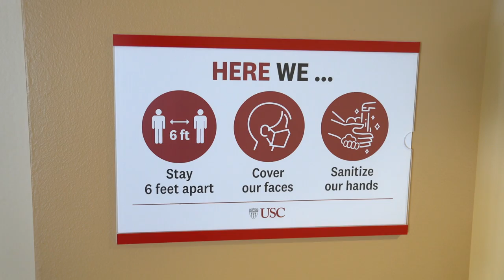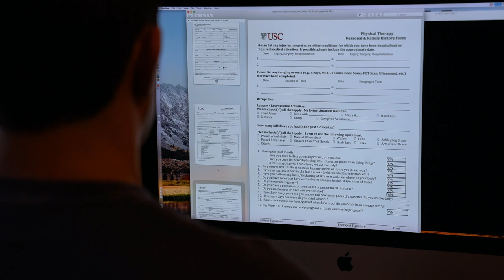USC PT redo shorter